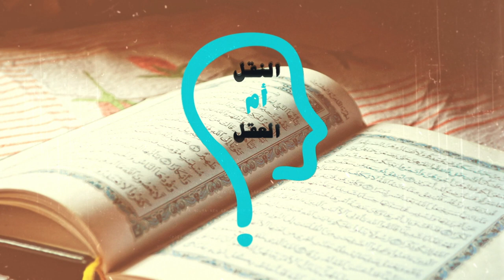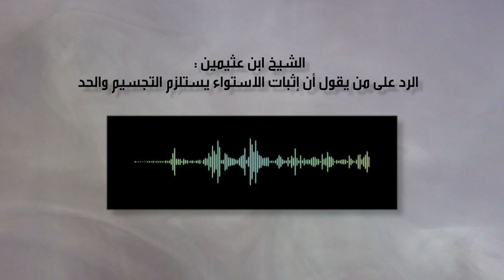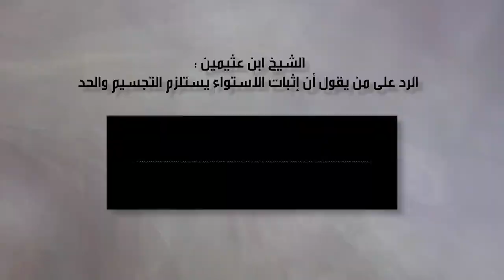النقل أم العقل - الحلقة 165 - ردود الأشاعرة على أدلة الوهابية